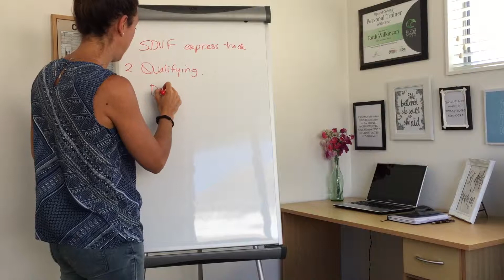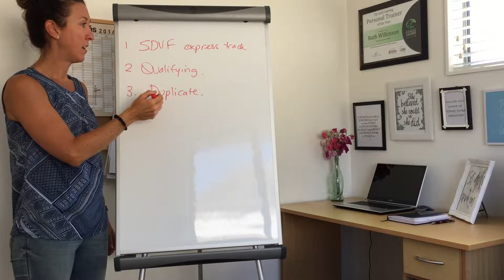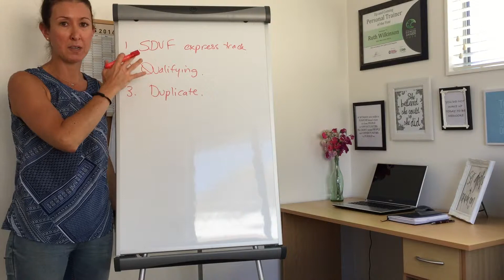Training Video #3 - The 3rd important step in building your business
Duplication